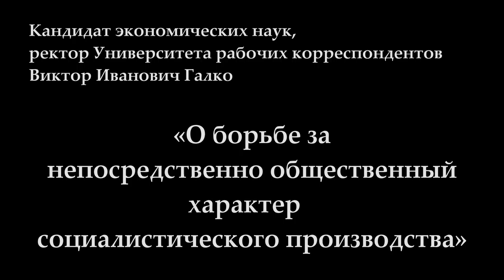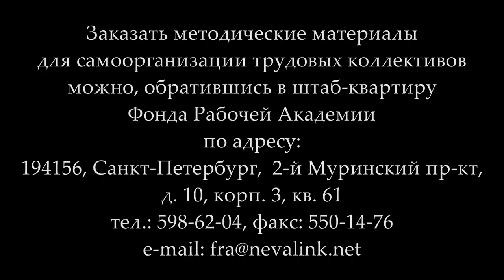«О борьбе за непосредственно общественный характер социалистического производства». В.И.Галко.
В Университете рабочих корреспондентов Фонда Рабочей Академии 22 февраля 2018 года лекцию на тему «О борьбе за непосредственно общественный характер социалистического производства» прочитал кандидат экономических наук, ректор Университета рабочих корреспондентов Виктор Иванович Галко.

Веб-сайт

Желающие помочь Фонду Рабочей Академии могут перечислить пожертвования на карту Сбербанка:
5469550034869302